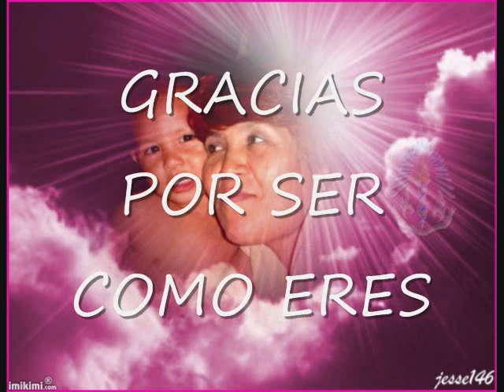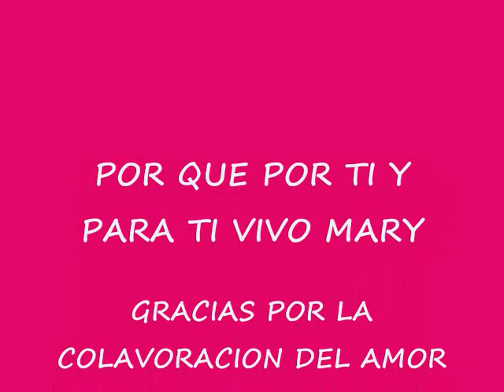MARY ES MI AMOR